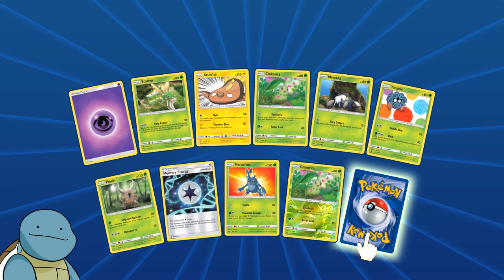StayPositive - The PTCGO Live Stream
Bored and don't feel like watching my videos? Check out one of these channels:

Thanks for Joining the Stream guys! Hope you can sit back and relax! Enjoy your stay here!